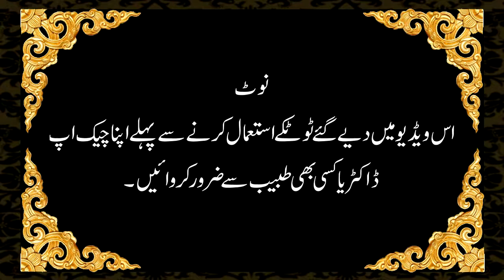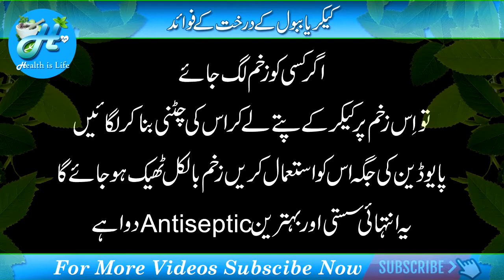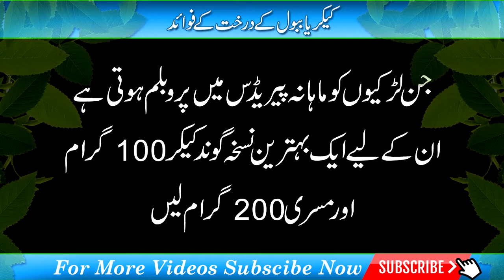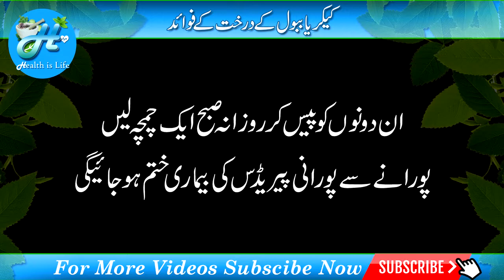keekar ya babool kay faide | babool ki phali ke fayde | keekar tree | Sun Saq | Health Is Life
Keekar Ya Babool Kay Faide | babool kay per kay faide | Keekar Kay Darakht Kay Faide |Sun Saq Production | Health is Life

is video main ham aap ko batayenge keekar ya babool kay darakht kay kiya kiya faide hain.

Keekar is a tree that is most commonly found in Pakistan and especially in Punjab. It is also available in India. It is also called Acacia and Mughal